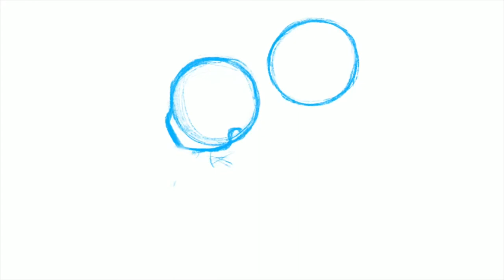[13+]☞︎□︎❒︎♑︎□︎⧫︎⧫︎♏︎■︎||Speedart 24||Vee and Minno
Heyo webworms! Anne here!

This didn’t come out exactly how I wanted it.
I messed around with it quite a bit, not exactly sure what I was doing XD.

Nonetheless, I’d say I’m okay with how this turned out :P

No, Vee will not be appearing in the Minno series, or have any relation to him at all really. They’re two different characters with two different stories, I just wanted to draw them together :P. Plus, they do have a bit in common -\_(;P)_/-

Despite FO!Minno’s design only appearing one other time on this channel, I really like it. Even though it took me a while to remember what it looked like XD.

I don’t really have anything else to say...
I’ll only be putting quotes on my legitimate animations from now, I’m running out XD.

Vee!Sans/UnderTrite by Anne Creations (moi)
FO!Minno/Minno!Sans/UndefinedTale by Anne Creations (moi)

Programs used:
ProCreate to draw